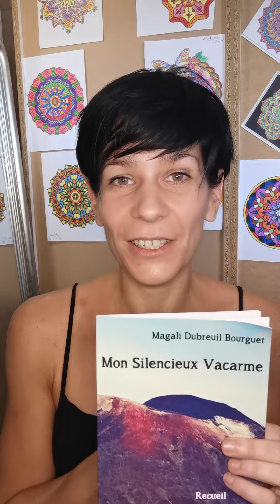5 mai 2020